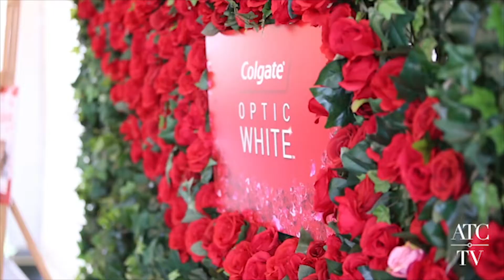Colgate Optic White Stakes Day 2018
Are you race day ready? Bring those winning smiles and join us at Royal Randwick for Colgate Optic White Stakes Day, Saturday 15 September.